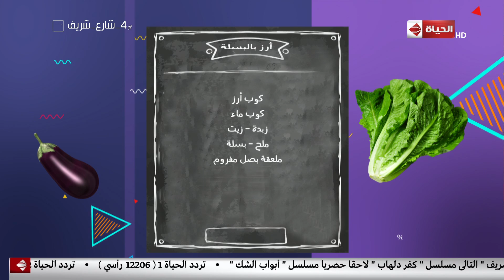4 شارع شريف - مقادير أرز بالبسلة مع الشيف لمياء توفيق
4 شارع شريف - مقادير أرز بالبسلة مع الشيف لمياء توفيق
جزء من حلقة اليوم (8 يناير 2019) من برنامج 4_شارع_شريف للأعلامي شريف_مدكور وفيها فقرة المطبخ مع الشيف لمياء توفيق وطريقة عمل السمبوسك الهندي وطريقة عمل أرز بالبسلة وطريقة عمل الدجاج الهندي، وفقرة الموضة مع مصممة الأزياء صافي مغيث وكوليكشن سواريه 2019، وفقرة حكاوي زمان مع سعاد سليمان وتحكي بداية الفنانة أمينة رزق، وفقرة الصحة مع دكتور أحمد عوض الله وحديث عن الحقن المجهري ونسب نجاحه.